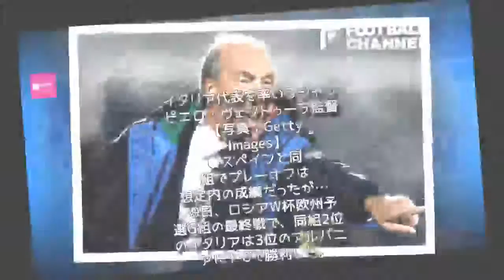Entertainment News 247 - 明暗分けた1敗。苛酷を極める欧州予選、格下相手も容易にあらず。イタリアはW杯かけPOへ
明暗分けた1敗。苛酷を極める欧州予選、格下相手も容易にあらず。イタリアはW杯かけPOへ
W杯出場をかけプレーオフに臨むことになったイタリア代表【写真：Getty Images】

　続々とロシアW杯出場国が決定してきているが、どの大陸も予選の戦いは厳しいものとなっている。強豪国がひしめく欧州でもスペインと同組になったイタリアがプレーオフ行きを強いられることとなった。この2国の運命を分けたのが9月の直接対決。イタリアはこの一戦の完敗がその後の試合でも尾を引く結果になってしまった。（取材・文：神尾光臣【イタリア】）

【W杯欧州予選　順位表】強豪オランダが大ピンチ。スペインとイタリアが同居するグループGの行方は？

イタリア代表を率いるジャンピエロ・ヴェントゥーラ監督【写真：Getty Images】

●スペインと同組でプレーオフは想定内の成績だったが…

　9日、ロシアW杯欧州予選G組の最終戦で、同組2位のイタリアは3位のアルバニアに1-0で勝利した。

　すでに6日のマケドニア戦のドロー（1-1）並びにスペインがアルバニアを下したために2位は確定、また各グループ2位以下のチームとの勝ち点の比較でも全体の8番目以内に入ることが確定したため、プレーオフ進出も決定した。

　さらにアルバニアに勝利したことで、FIFAランキングでもプレーオフ進出組の中では上位をキープし、組み合わせ抽選ではシードに入ることが確実となった。

　スペインと同組で、2位フィニッシュ並びにプレーオフ進出は想定内の成績と言える。しかしながら、イタリアのメディアとファンは現在のアッズーリに対して厳しい目を向けている。

　とりわけ批判の対象となったのは、凡庸はパフォーマンスだ。トリノで行われたマケドニア戦では試合後にブーイング、そしてアルバニア戦後にガゼッタ・デッロ・スポルトは電子版で「プレーオフ進出や抽選でのシード入りは何の安心にもならない。進出してくる相手はイタリアを楽にはしないだろうし、この試合だってネガティブすぎた試合